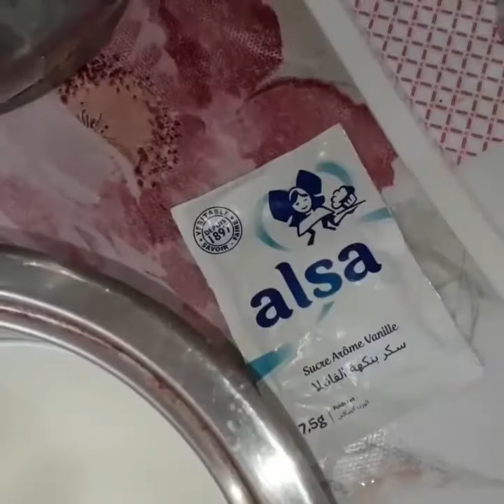شهيوات رمضان 👌 بسبوسة تركية بلمسه مغربية🍽 بطريقة مبسطة 🍋🍹 عصير موخيطو بالليمون والزنجبيل